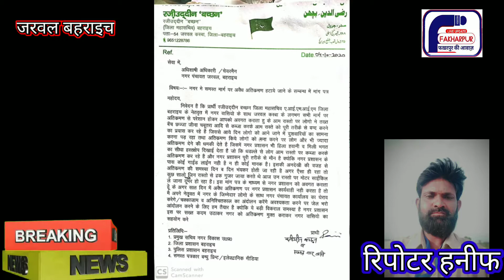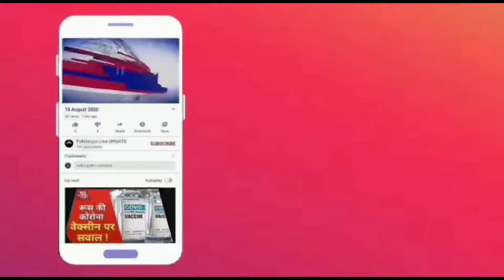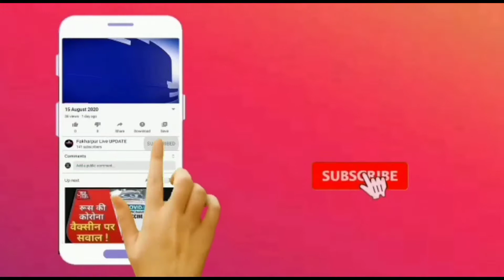एआईएमआईएम के पदाधिकारियों द्वारा नगर में समस्त अतिक्रमण हटाए जाने के संबंध में सौंपा मांग पत्र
एआईएमआईएम के पदाधिकारियों द्वारा नगर में समस्त मार्ग पर अवैध अतिक्रमण हटाए जाने के संबंध में सौंपा मांग पत्र

जरवल बहराइच। नगर पंचायत जरवल निवासी रजी़उद्दीन (बच्छन) जिला महासचिव ऑल इंडिया मजलिस ए इत्तेहादुल मुस्लिमीन के बैनर तले एक मांग पत्र नगर पंचायत अधिकारी अधिशासी देव कुमार को सौंपा। एआईएमआईएम के जिला महासचिव बहराइच रज़ीउद्दीन के नेतृत्व में नगर वासियों के साथ जरवल कस्बा के लगभग सभी मार्ग पर अतिक्रमण से परेशान होकर आपको अवगत कराता हूं की आम रास्तों पर लोगों ने तख्त बेंच छज्जा जीना चबूतरा आदि कब्जा करके आम रास्ते को पूरी तरीके से बंद करने का प्रयास कर रहे हैं। जिससे आए दिन लोगों को आने जाने में भारी कठिनाइयों का सामना करना पड़ रहा है। तथा अतिक्रमण किए लोगों को मना करने पर लोग और भी ज्यादा अतिक्रमण करने की धमकी देते हैं। जिससे नगर प्रशासन भी हिला हवानी व मिलीभगत का सीधा हस्तक्षेप दिखाई दे रहा है। जो कि धड़ाके से लोग आम रास्तों पर कब्जा किए हुए हैं और नगर पंचायत जरवल के प्रशासन पूरी तरीके से मौन हैं। क्योंकि नगर प्रशासन के पास कोई गाइडलाइन नहीं है। इसकी अनदेखी की वजह से अतिक्रमण की समस्या दिन पर दिन बढ़ती जा रही है। और ऐसा ही रहा तो कुछ सालों  पहले जिस रास्ते से बड़ी वाहन गुजर जाया करते थे आज उन रास्तों पर मोटरसाइकिल ले जाना दुश्वार हो रहा है। एआईएमआईएम के जिला महासचिव रज़ीउद्दीन बच्छन ने मीडिया को अवगत कराते हुए कहा कि इस मांग पत्र के माध्यम से नगर प्रशासन को अवगत कराता हूं कि एक सप्ताह के अंदर अवैध अतिक्रमण पर नगर प्रशासन कार्यवाही नहीं करता है तो मैं अपने नेतृत्व में नगर के जिम्मेदार लोगों के साथ नगर पंचायत कार्यालय का घेराव करेंगे। तथा चक्का जाम व अनिश्चितकालीन धरना प्रदर्शन करेंगे। आवश्यकता पड़ने पर जेल भरो आंदोलन करने के लिए हम तैयार हैं क्योंकि यह बड़ी विकराल समस्या है नगर प्रशासन इस पर सख्त कदम उठाकर नगर को अतिक्रमण मुक्त कराकर नगर वासियों का सहयोग करें नहीं तो नगर पंचायत कार्यालय पर कार्यकर्ताओं और नगर वासियों के साथ कार्यालय का घेराव करते विरोध प्रदर्शन किया जाएगा। इस अवसर पर। महफूज आलम, नसरुद्दीन, शरीफ अहमद, मोहम्मद आसिफ, तूफैल ओवैसी, रिजवान, वारा खान, नूर अहमद, आदि पदाधिकारी तथा नगरवासी मौजूद  रहे

 रिपोर्ट हनीफ